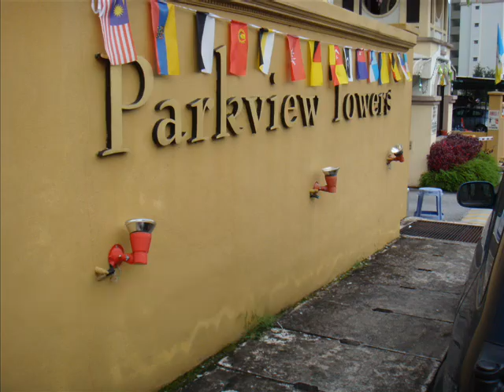Parkview Towers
Tingkat Bukit Jambul 1, Bukit Jambul Indah, 11900 Bayan Baru, Penang